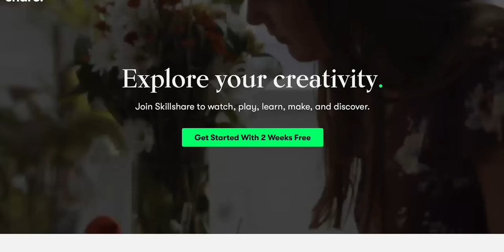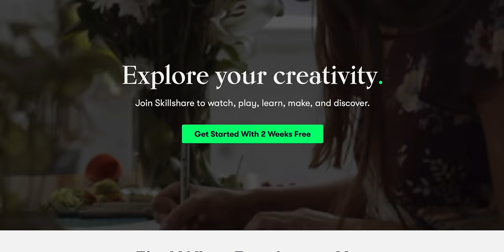HER FIRST SPIDER CRAB! Racing the sun for dinner...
I took my wife to go spearfishing with me which took a very sudden nose dive. We decided to focus on freediving for spider crabs instead as they are prolific at this time of year. Racing against the clock for enough sunlight we find what we are after. I then cook these up in my all time favourite way.

DIVE GEAR:
THE BEST MASK OF ALL TIME
Fancy Snorkel
Basic Snorkel
Foot pockets I use with DiveR blades
Safety weight vest
No frills dive knife
Big fish reel
Medium fish reel
Strong spectra for reel
Sportube for speargun travel
Crimping tool

CAMERA GEAR:
New main full frame camera
New main lens
ND Filters for main camera
Big camera for underwater/vlog
Lens I use underwater
Microphone for vlogging
Microphone in studio
Current gopro
Gopro I wish I had
Super suit for GoPro 7
Head strap
Selfie pole
Drone I’m using
ND’s for drone
How to keep footage safe in remote places

0:00 Introduction
0:36 How does that happen!?
1:30 Cool critters
3:46 The crab!
4:57 Skillshare
5:53 Dark diving
7:17 Preparing the crabs
9:44 Spider crab linguine